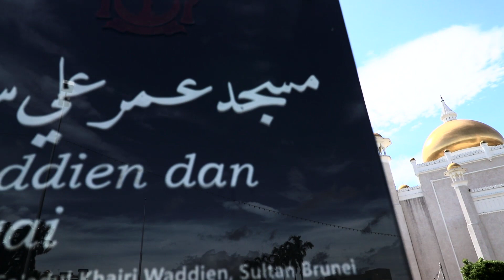الحضارة الأسلامية في بروناي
تابعني علي انستجرام علشان ميفوتكش اي جديد